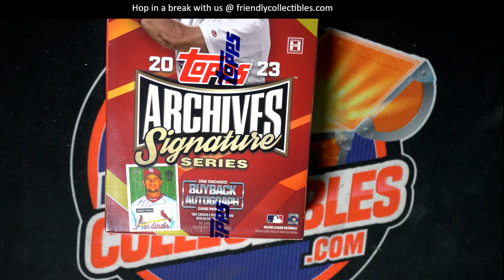2023 TOPPS ARCHIVES SIGNATURE SERIES BASEBALL RACE FILLER